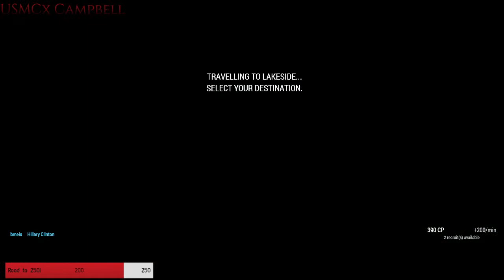Hot Brass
Casual Warlords